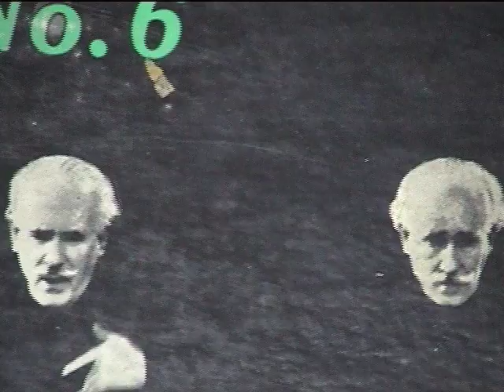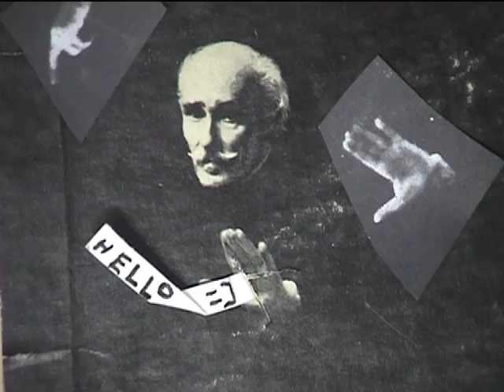Acland Burghley Work Experience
Animated music video from the Film and Video Workshop Work Experience program through Acland Burghley